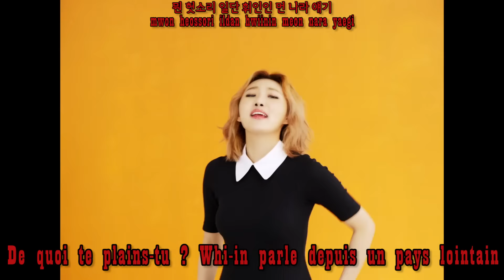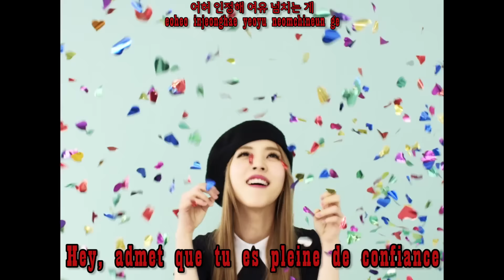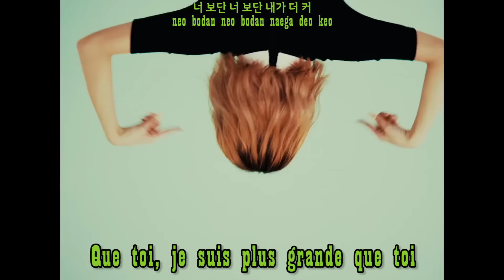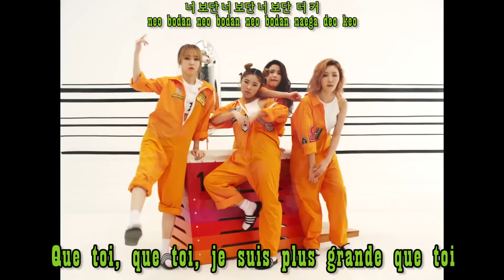Mamamoo - Taller Than You - MV Vostfr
(Vous me faites rire à commenter en parlant de votre taille, alors que vous êtes toutes plus grandes que moi alors que j'ai 20 ans :p)

Pour indication, Whee In fait 1m59, Hwa Sa 1m60, Solar 1m61 et Moon Byul 1m63
(D'où le côté grotesque de cette gueguerre)

Code couleur :
Jaune : Solar
Rouge : Hwasa
Bleu : Moonbyul
Vert : Wheein

Petit "clash" entre les filles pour savoir qui est la plus grande ~